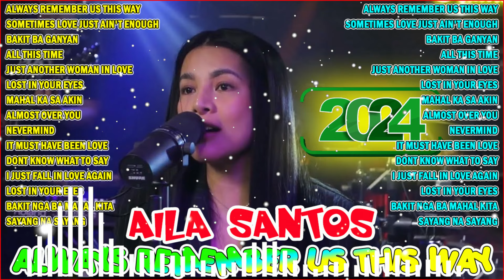Nonstop Slow Rock Love Song Cover By AILA SANTOS | Always Remember Us This Way💗